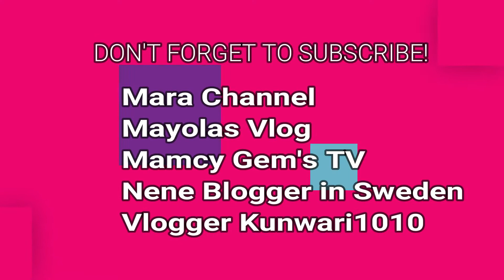Reflex | Lower | Increase | Normal Blood Pressure | Natural Way without side Effect | Tips Vlog 119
Hello mga Momshies Thank you for watching my video and Please don't forget to like, comment, share, SUBSCRIBE and feel free to press the bell button for my new videos upload. Kindly click the High resolution HD720 Thank you and God Bless!

For any suggestions feel free to,

Be one of the Member | More love in Lucy and Family Channel